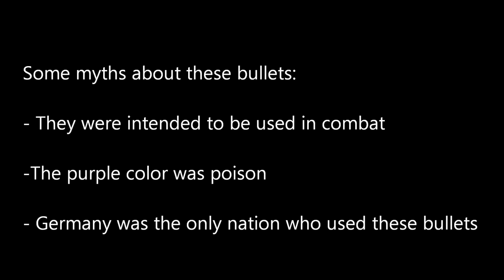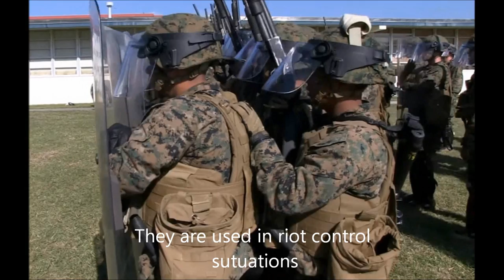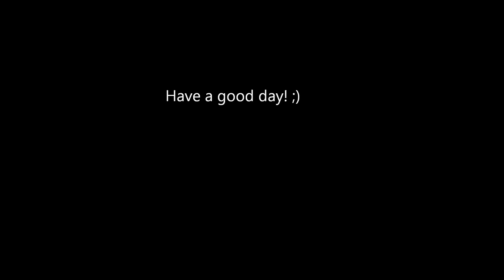Wooden Bullets: The Use Through Time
Used information:
- Wooden bullets used as training ammonition
-Over the years, this issue might have surfaced and discussed in the past,
but there still seems to be some confusion regarding the accuracy of the
following observation:
My dad once mentioned that, as he entered Germany at the close of the war,
he saw piles of "wooden bullets." Many have discounted this as one of the
myths of war, noting that these wooden bullets were simply training rounds
used for nothing more than practice, security, or target sighting. What
seems consistent in the accounts is that they are often described as being
more visible late in the war.
One point of contention was that such rounds would certainly not be lethal,
and would not work in machine guns without a special adapter.
-Others claim that wooden bullets were indeed found among both the German
and Japanese forces, and that these represented ammunition being in short
supply.
 Maybe the truth is somewhere in the middle.
- I read somewhere online that Wooden bullets were indeed a cheaper alternative
but that the Germans used them for close in fights because of the damage they
could inflict upon a victim.
- One marine I know who fought on Iwo said a bunch of his buddies were hit by wooden bullets.
The Japanese used them because they were NOT lethal, and wounding one man meant taking 2-3 out of the fight because they stopped to care for the wounded soldier.
- The French also used a green-tipped version in their Lebel rifles, so it was a European thing, not unique to Germany. I have disassembled both the German and French  versions and both types were hollow inside and would almost certainly disintegrate upon firing.
- Germany was also not the only nation to use blanks or grenade launching cartridges made in such a fashion. France (8mm Lebel and 7.5x54), Japan (7.7), Britain (.303 for use in the Bren gun), Finland (7.62x39), and even the United States used wooden bullets...
- I always thought the wood bullets were for vampire hunting? =)
- Many mauser rifles had the muzzle device for shooting them more safely.
- The "running out of materials at the end of the war" is a common myth. The wooden bullet disintegrates immediately on leaving the muzzle of the weapon and was not intended to be lethal.
-They were only used as training rounds to show new recruits how to properly load and fire thier weapons.
- A wooden bullet would never be considered as an improvised ammunition. As stated above
they tend to disintegrate and they do not have the mass required to maintain velocity, accuracy and energy down range.
- Wooden ''bullets'' are also used in riot control by the police. This is an non-leathal weapon
What do you know about wooden bullets?

- Mediocre Monday